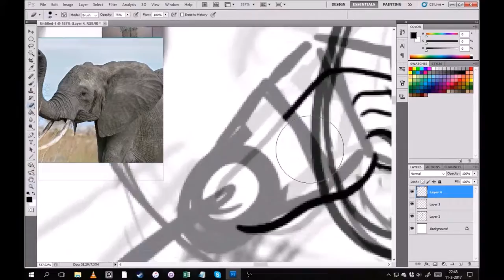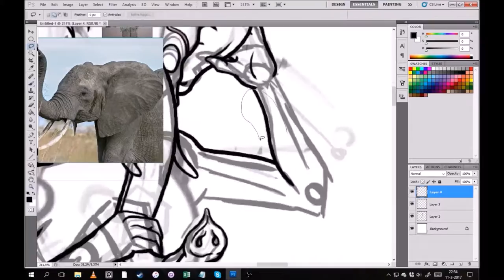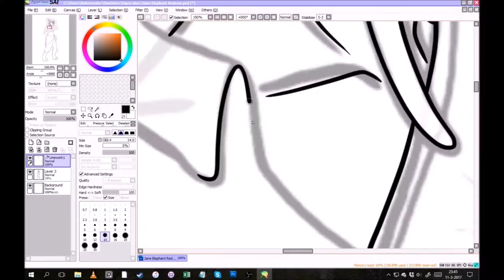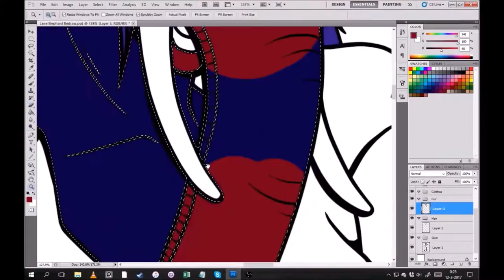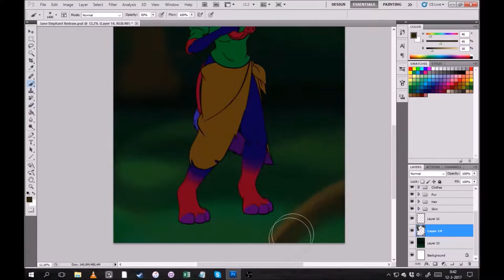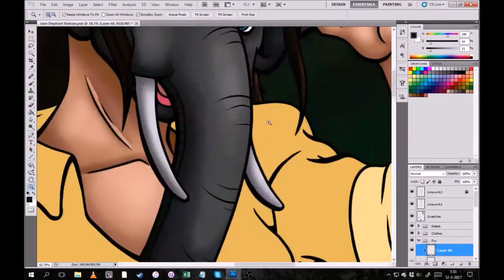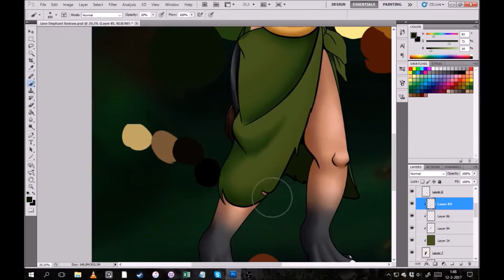A Trunk of Earl Grey: Speeddrawing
This was a redraw of a piece that I originally drew 8 years ago and I'm very pleased how it turned out.